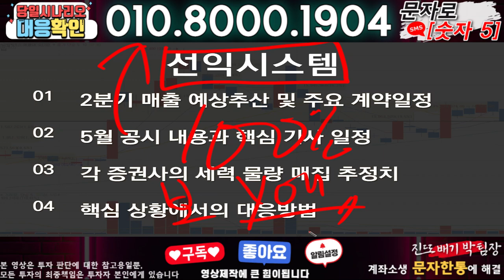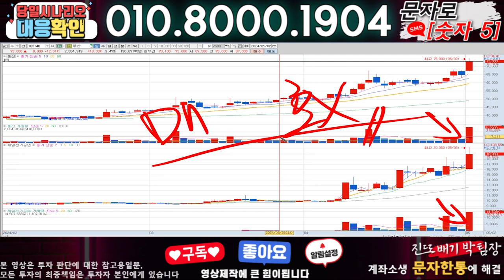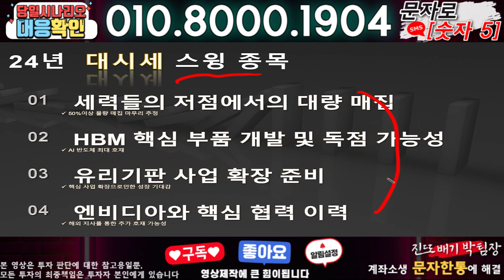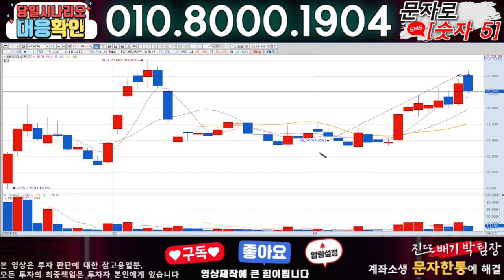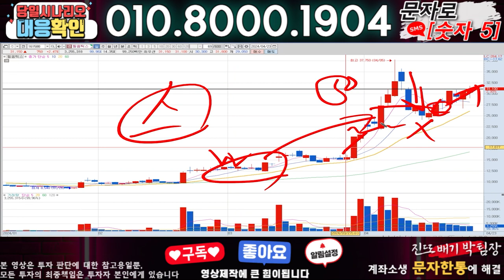선익시스템 ) 3분전 기습속보-공식입장발표!! 무슨일인가?